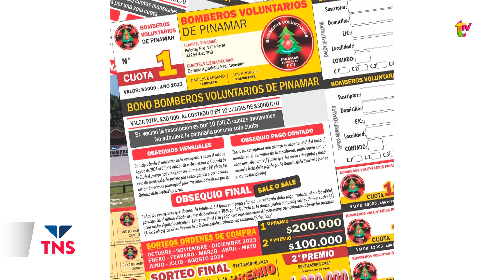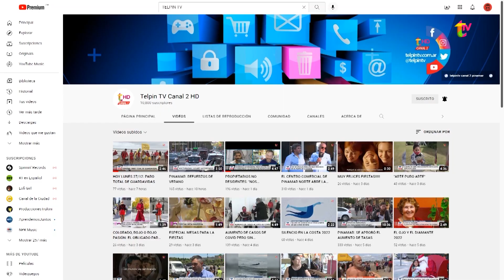ÚLTIMAS NOTICIAS DE BOMBEROS VOLUNTARIOS PINAMAR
Bomberos Voluntarios de Pinamar puso en venta los bonos colaboración, para lo cual solo hay 4 vendedores autorizados dentro de nuestra comunidad. Además aprovechamos para charlar sobre la cantidad de salidas que tuvieron que realizar durante los últimos días, y también de la nueva unidad que sumaron a su flota para seguir creciendo de la mejor manera posible